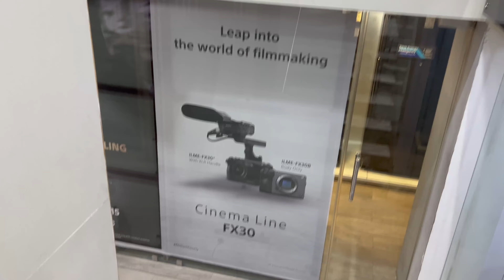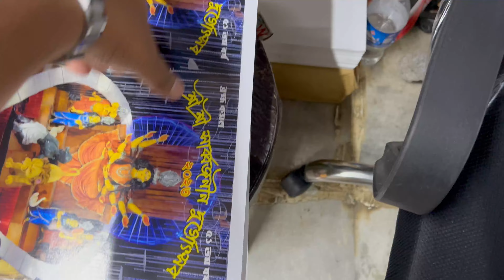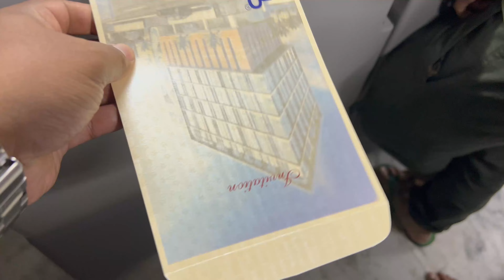Unbelievable finally mission complete dhora dilen tini | Dev from Calcutta.